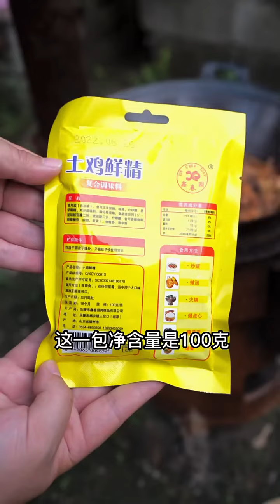冀凱：農村人怎麽了，農村人就該被欺負嗎，評論區等妳們